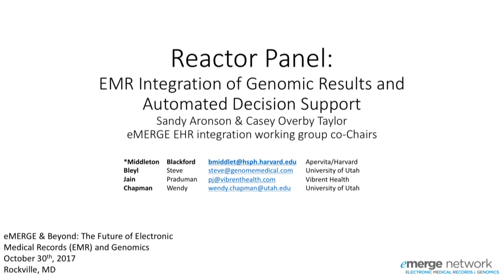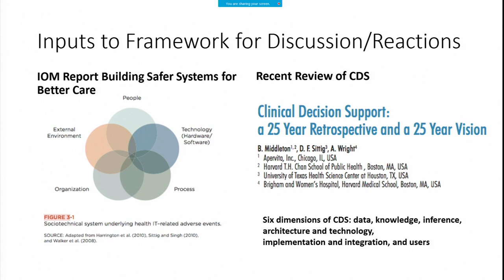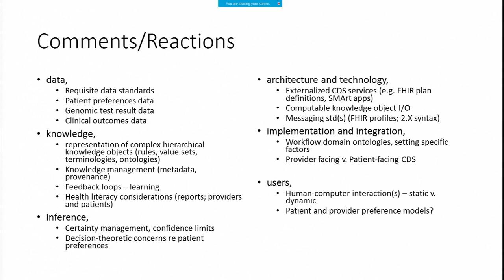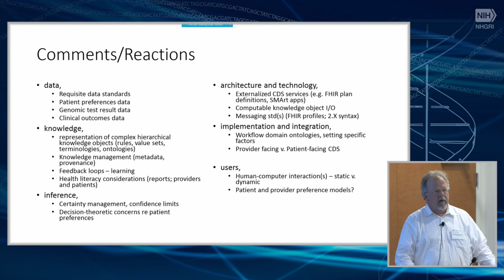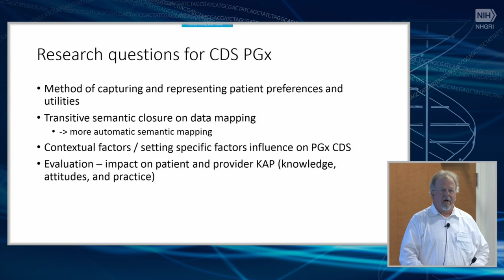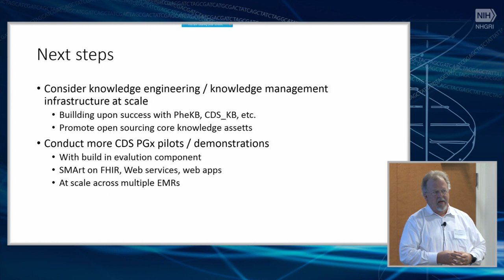EMR Integration of Genomic Results and Automated Decision Support (Reaction) - Blackford Middleton